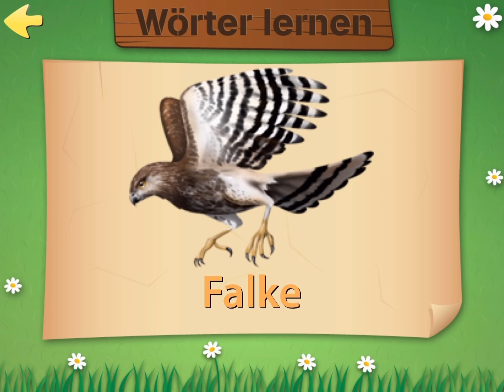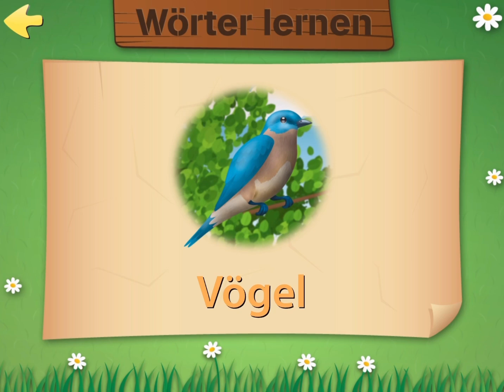Learn animals with puzzles (starter video #2) (German)